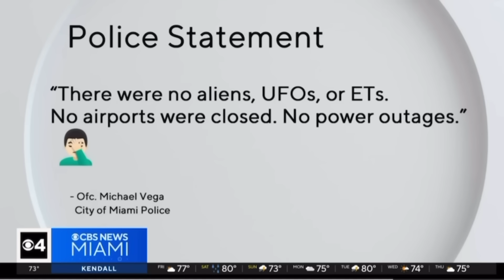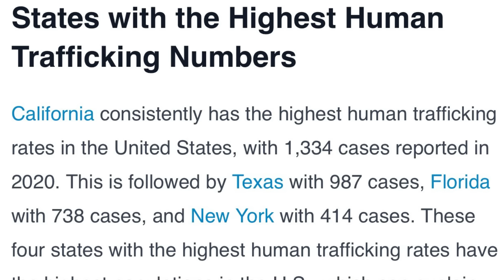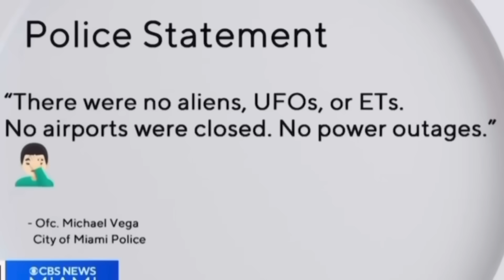Miami Alien situation Exposed 🛸